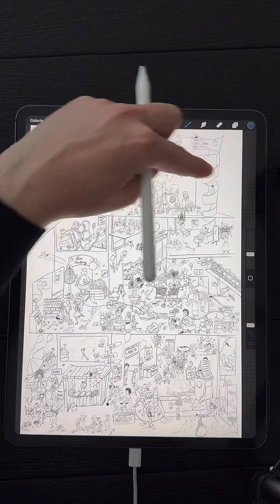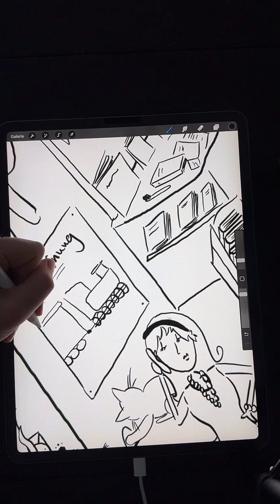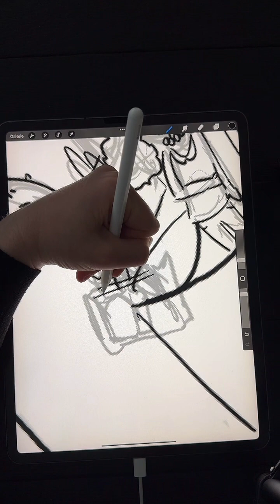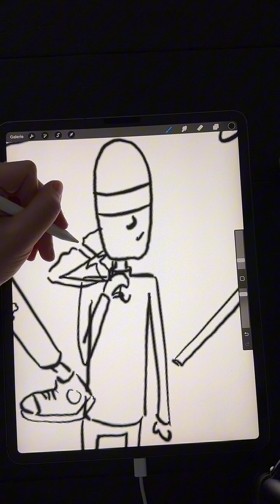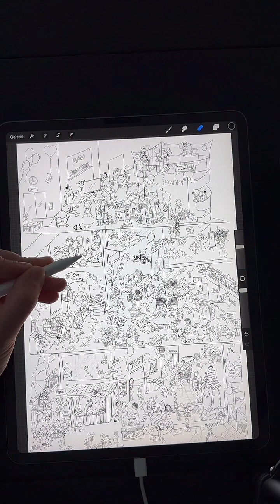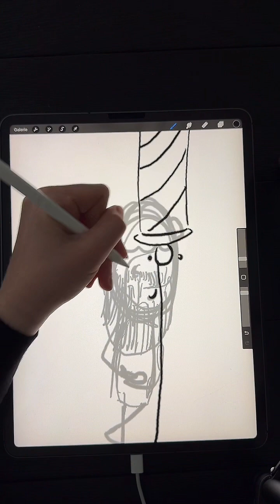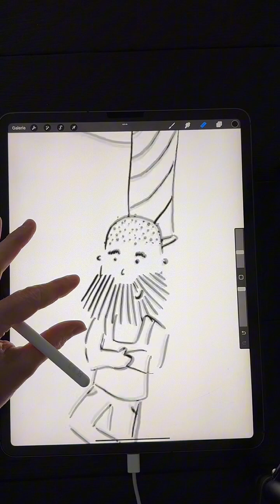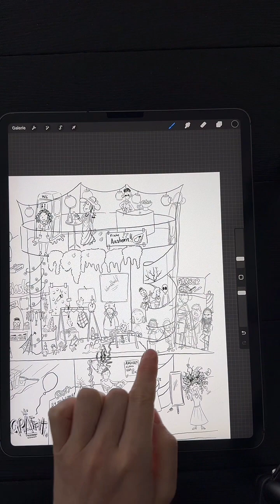ASMR Deutsch: Der längste Bart der Welt im Barber Shop | Einkaufszentrum Wimmelbild | EP 16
Oder bestellbar in allen Buchhandlungen.